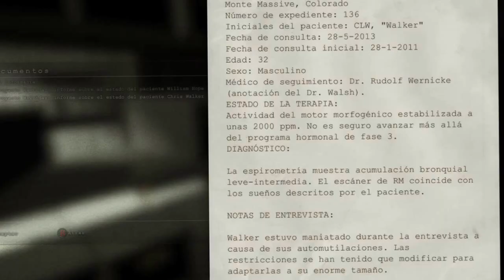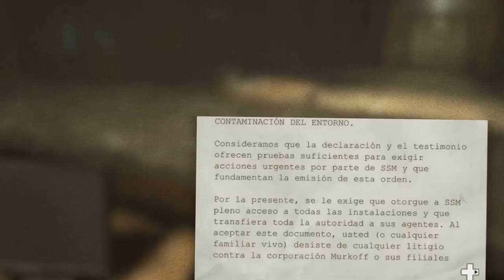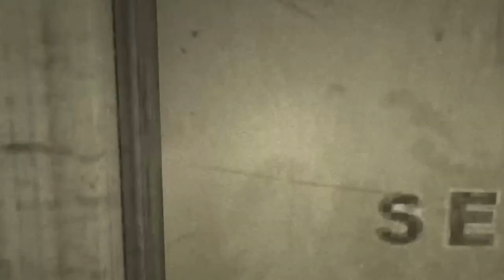OUTLAST CAPITULO 3